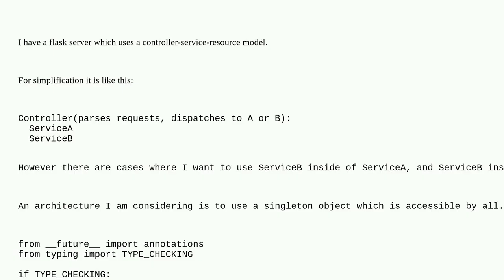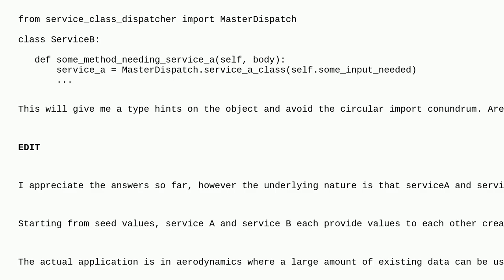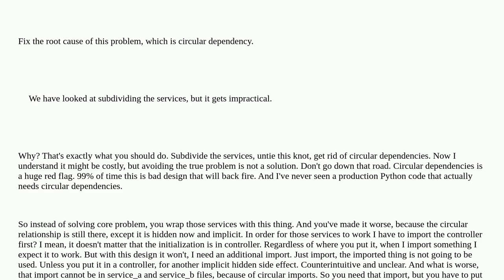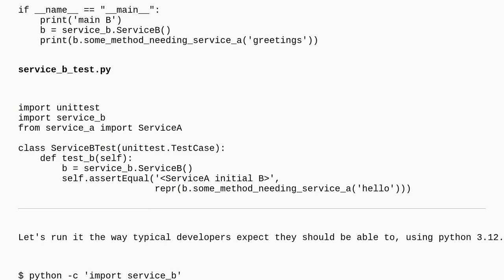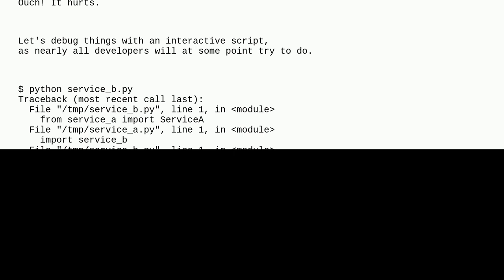Softwareengineering: Architecture to avoid circular imports in Python, specifically a flask server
Architecture to avoid circular imports in Python, specifically a flask server

A special thanks goes out to the awesome community

  flask python ui